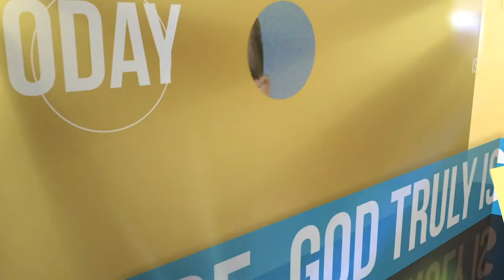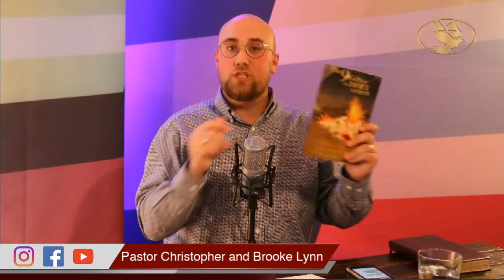I invite you to join me for the meat of The Word!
Join Christopher Lynn Ministries LIVE!